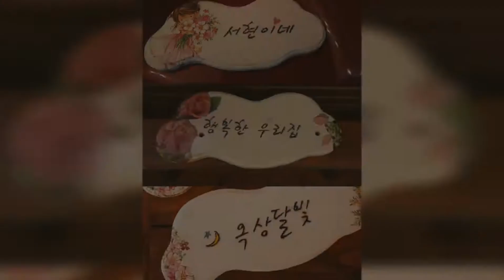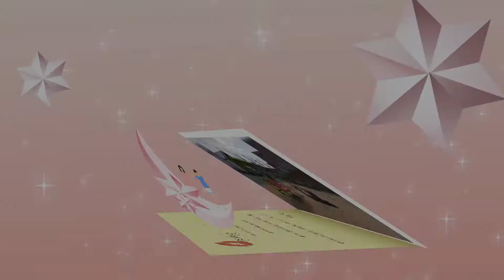파스텔 정원그네/야외그네/그네의자/흔들그네/나무그네 /포토존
연두와 핑크의 파스텔 정원그네,포토존으로 너무 예뻐요~~